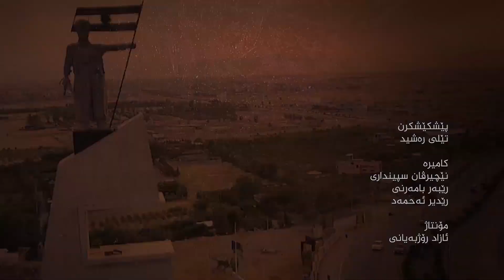سێ دەیە ٣